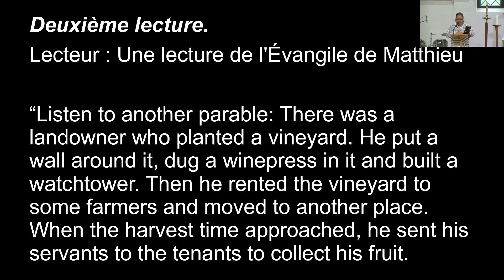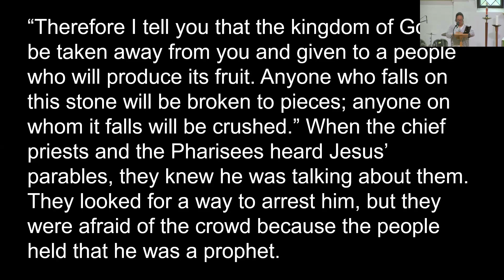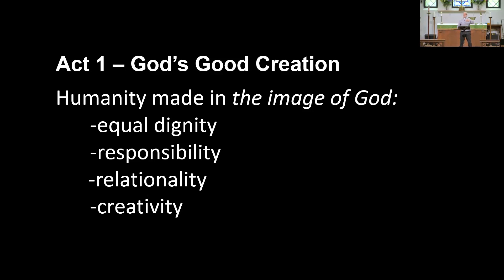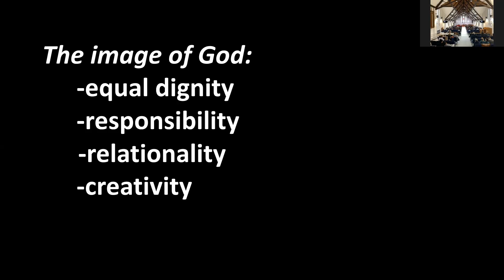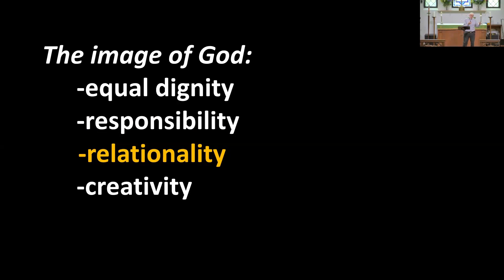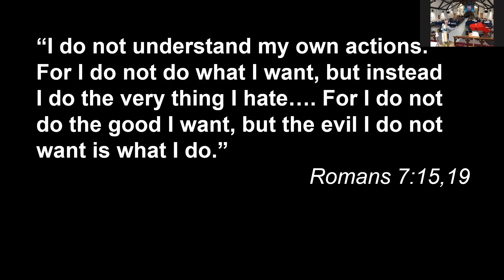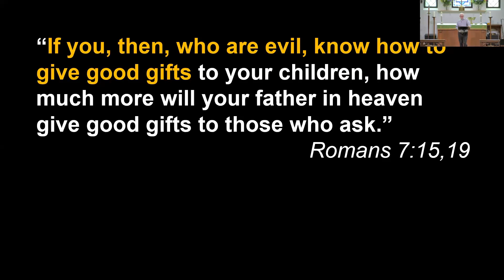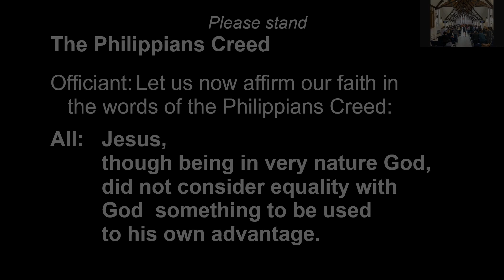The Biblical Drama - Act 2: Humanity's Moral Decay - Rev Chris Barrigar. Oct 08, 2023